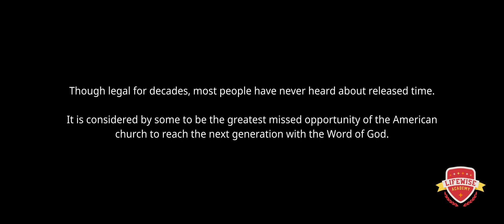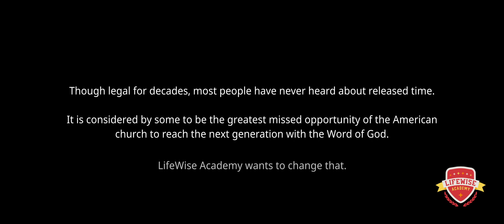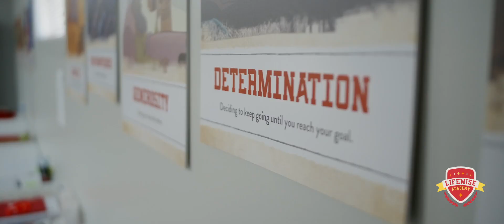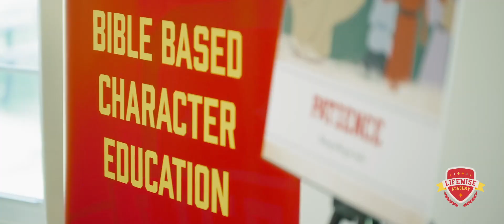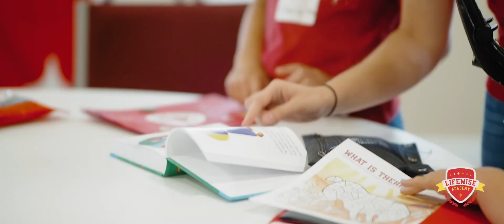LifeWise Academy - This Is Our Future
The LifeWise Academy movement is growing like we never imagined. We believe it’s a future-changing-concept because we’re sharing Jesus with public school students in maybe the only setting they’ll ever be reached: during school hours.

If you’re curious as to the impact that this movement is having and can have on our future generations, this is the video for you. This is our future.

Or, voice your support for a Bible education program for your local students It only takes 50-signatures to get started.